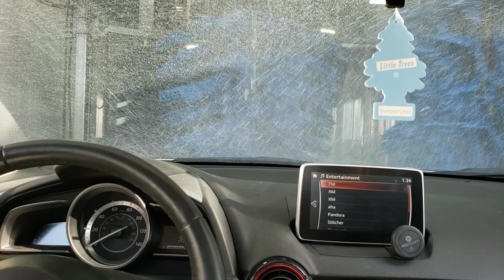Vlog 사모예드 일상 오늘은 세차하는날 Car Wash Day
BOO는 차에 귀가 닿네요?